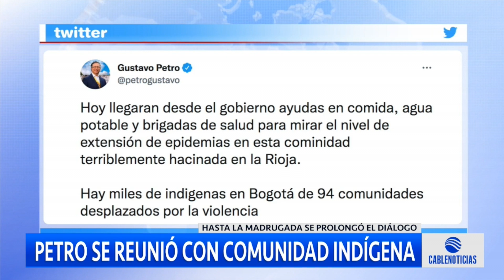Presidente Gustavo Petro se reunió con líderes indígenas Embera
El presidente Gustavo Petro se reunión con líderes de la comunidad Embera para escuchar sus preocupaciones, después de los hechos violentos en Bogotá.